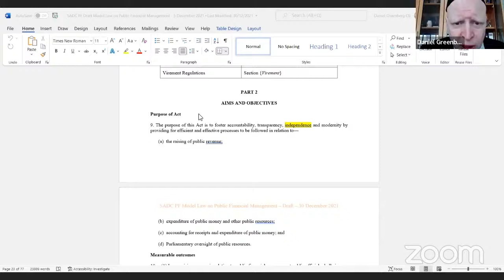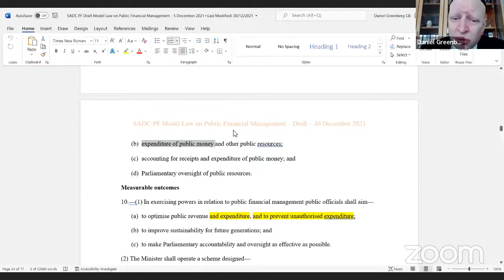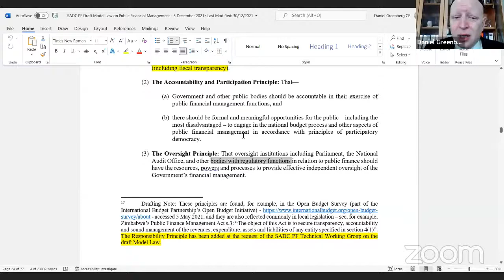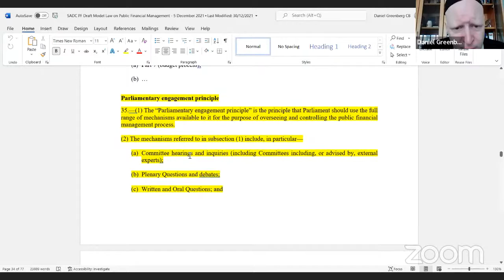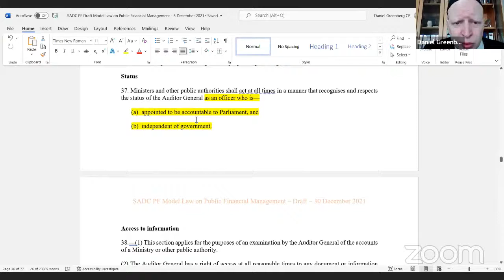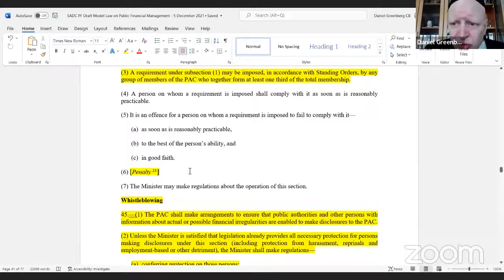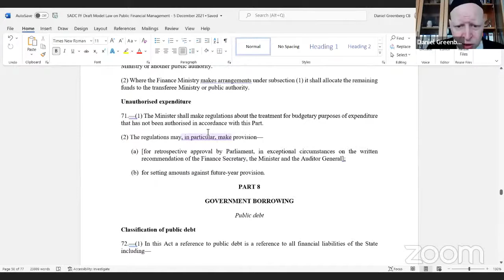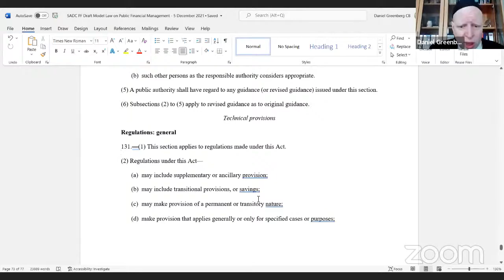Chairpersons of relevant Standing Committees of Parliament